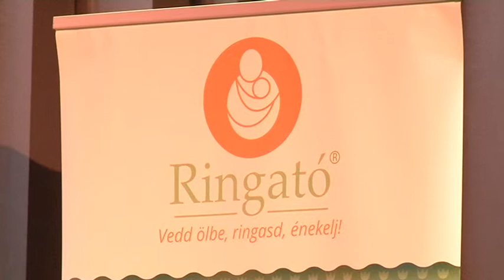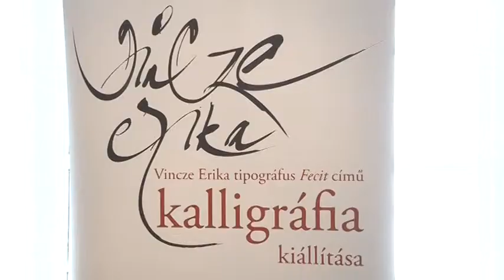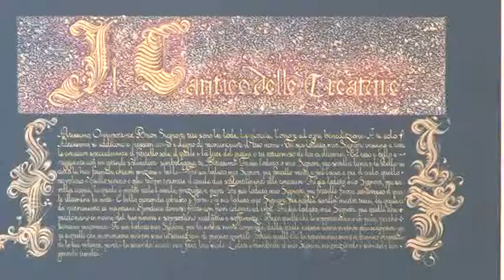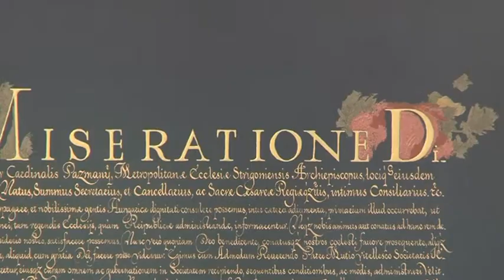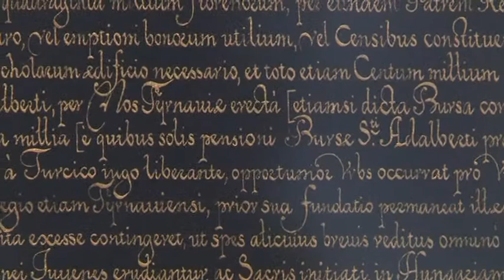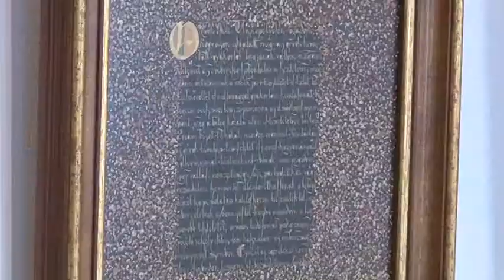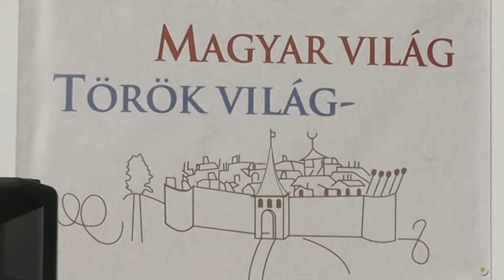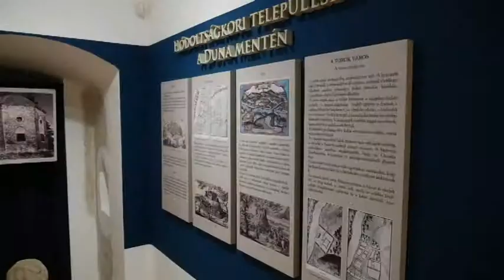Kultúrszoba - kulturális magazin 20190509